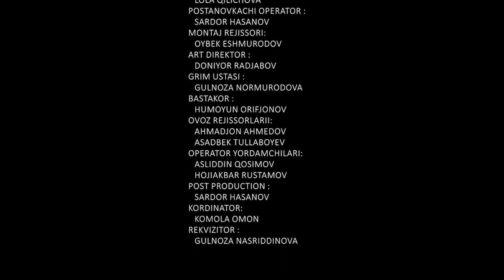Kelinimni sevib qoldim.